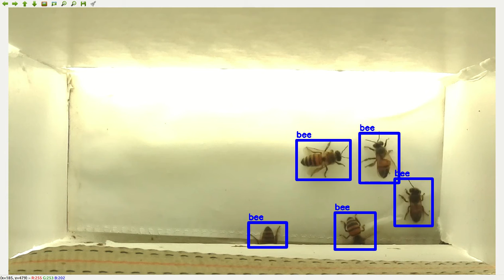Bee Recognition (demo 2)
Demo was trained for 10000 epochs and 166 images from 4 different videos, from 3 different days.
Demo ran  on average at about 17 frames per second.
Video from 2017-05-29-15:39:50